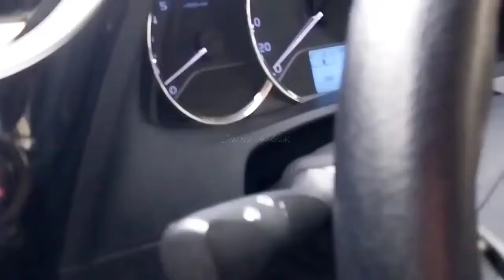EiD Second Day | Morning ☔ Rainy Beautiful View | Vlog | Saira Abbasi